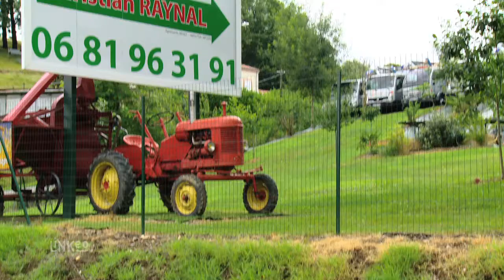Trieur à Façon dans le Tarn (81) - Ceretri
L'entreprise Ceretri, implantée à LESCURE D'ALBIGEOIS dans le Tarn (81) vous propose ses services pour le traiage et la protection de vos semences. L'entreprise dispose de camions adaptés et performants. N'hésitez pas et faites confiance à un professionnel reconnu dans la profession !